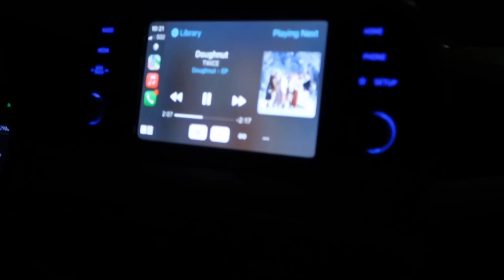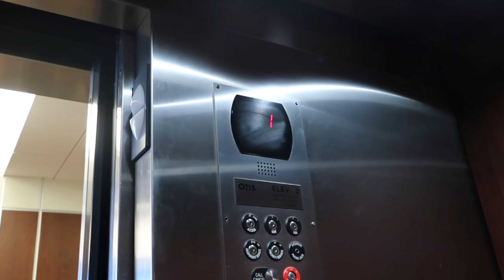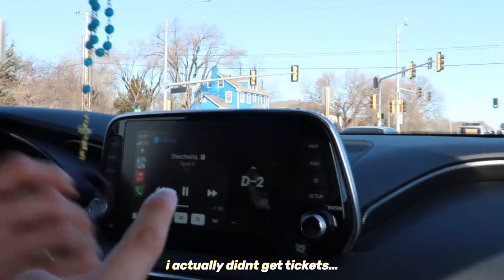getting my wisdom teeth removed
worst part of this whole process was not eating normal food for over a week... but other than that it was pretty nice hehehe. I got my wisdom teeth out the week of my birthday! I'm all better rn posting this & back to eating all the chips and popcorn I want :P

here are my 3 (new!!) song recs hope you enjoy them as much as I do:
1. Paradise - BTS
2. Lover - Taylor Swift
3. BUZZ LOVE - &TEAM